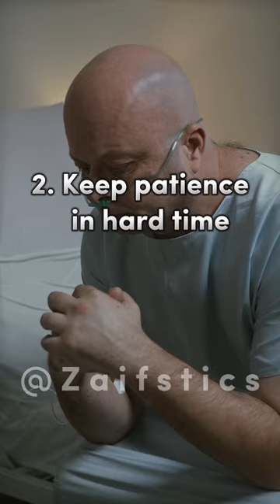What is Jihad | Islam knowledge